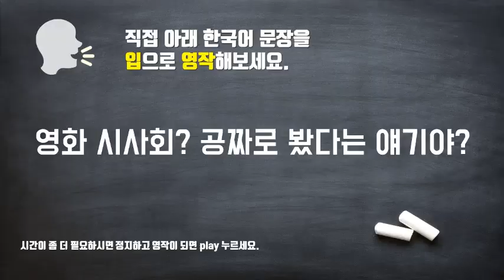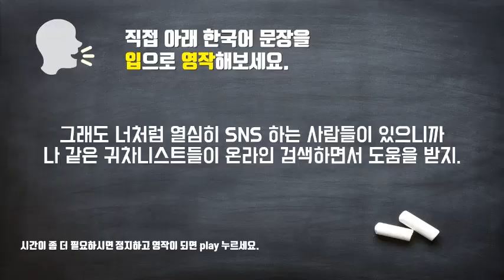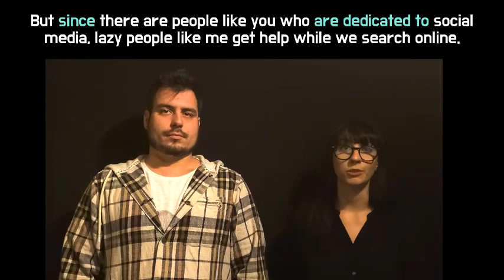[결정적 패턴들] Unit5 – Social Media Activities 전체대화 Drill || 룩룩잉글리쉬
▼ ▽ 영어회화의 결정적 패턴들은 직접 한국 사람들이 실제로 할 만한 대화를 선별을 해서 이중언어구사자와 원어민들을 거쳐서 탄생한 대화들로 구성이 되어있습니다. 오늘은 Unit4 에 나오는 요즘 소셜미디어 (유투브,블로그,인스타그램 등등)을 통해 여러 기회가 생기는 대화내용을 직접 성우들과 촬영을 통해서 연습을 할 수 있게 제작을 해봤습니다. 적극적으로 중간에 한국어가 나왔을 때 그 상황에 있다는 가정을 하고 통역을 하고 그리고 그것을 반복해서 따라하는 것 잊지마세요! 계속 반복을 해서 튀어 나올 수 있을 정도가 되면 다른 상황에 응용도 가능할거에요.

 *100명이상의 미국인들을 직접 인터뷰하고, 미국인 Elliott와 공동제작 했어요.

📓 알라딘 shorturl.at/cghqC